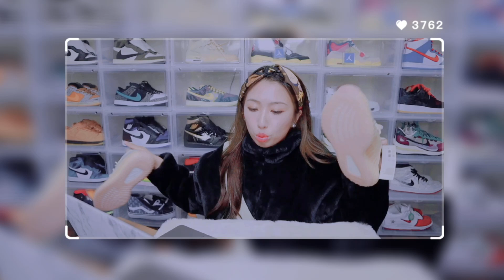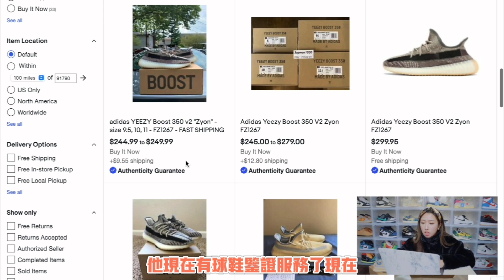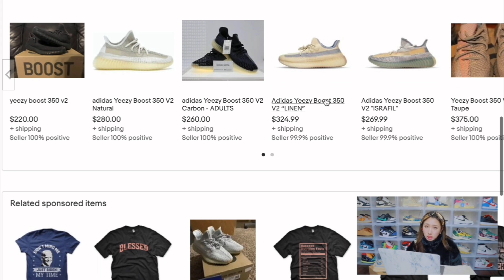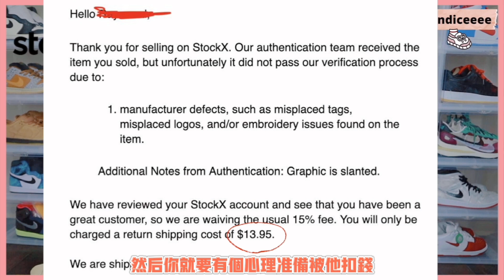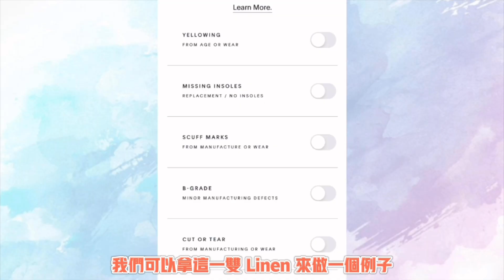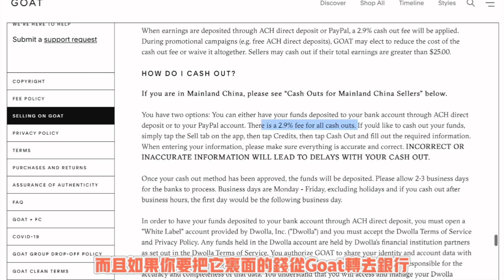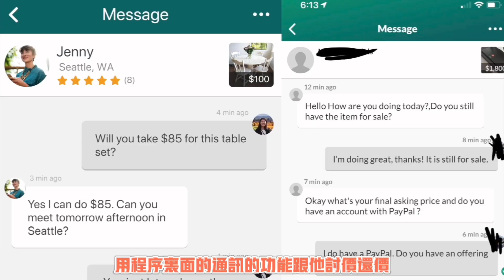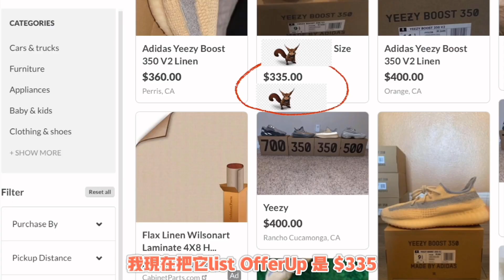【和高額手續費說拜拜！球鞋「賣」家如何選擇對的交易網站！ 】Goat、StockX、EBay、OfferUp..球鞋交易平台的利與弊！墨西哥妹分享平時在哪買賣球鞋？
我平時都在哪賣鞋？
Goat、StockX、EBay、OfferUp..的優點和缺點！